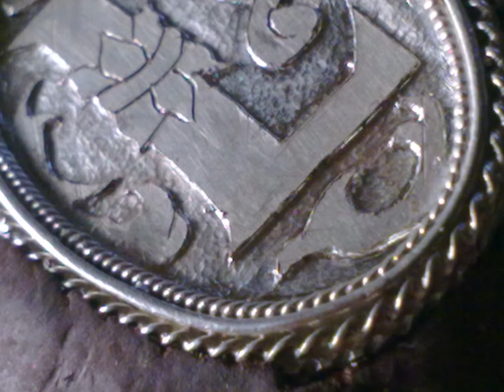Engraving - Silver Pendant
Project: Pendant with Initial
Material: 99.9% Silver
Motif/Design: Initial, scroll and relief